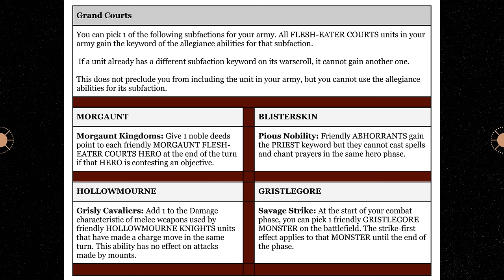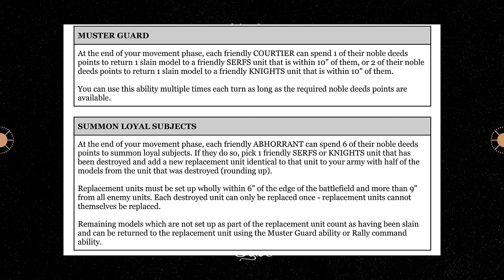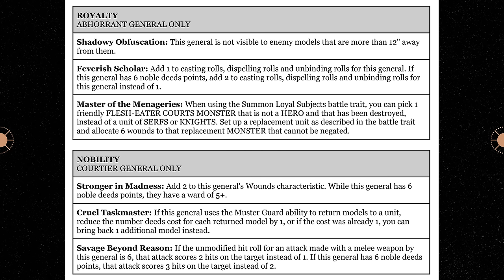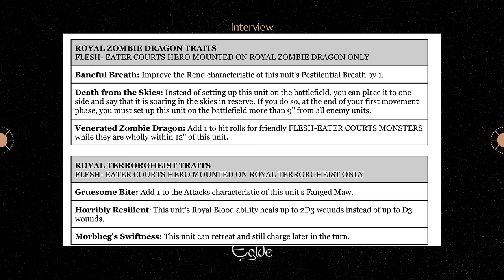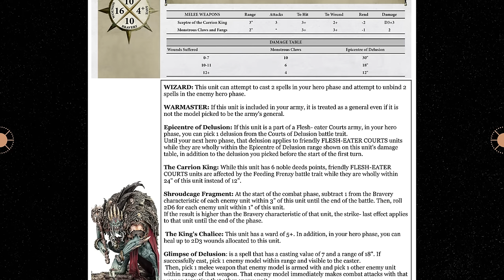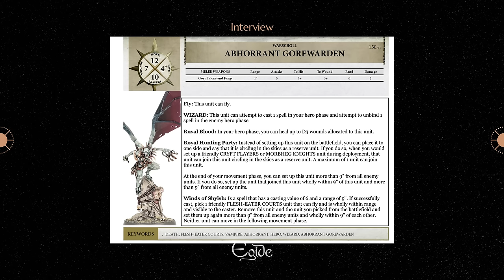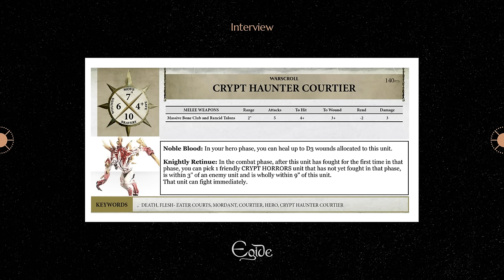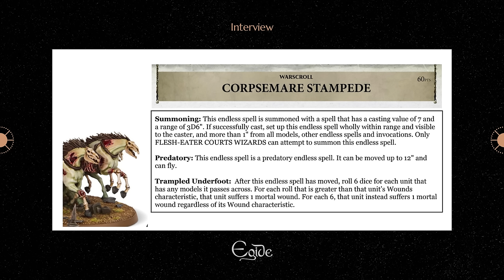Tome de Bataille FEC 2023 !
ATTENTION DANGER : cette vidéo pourrait changer votre vie !

Egide vous propose une analyse du tome de bataille des FEC 2023

Vous allez pouvoir comprendre comment obtenir les meilleures performances possibles lors de vos matchs, seul(e) ou en équipe.

00:00:00 Allégeance
00:27:01 Action héroïque et action monstrueuse
00:32:38 Trait de Co
00:42:45 Artefact
00:48:06 :52:56 Prière
00:55:57 Trait de monture
01:00:14 Grande Strat
01:03:13 Tactique
01:09:24 Trône
01:13:42 Ushoran
01:24:09 ABH Monté
01:30:29 Le juge
01:36:21 Gorewarden
01:39:14 Archrégent
01:42:27 Ghoulking
01:43:45 Cardinal
01:45:42 Marrowscroll
01:48:01 Decapitor
01:49:01 Varghulf
01:51:51 Crypt infernal courtier
01:53:28 Hunter courtier
01:54:54 Flayer
01:58:01 Horror
01:59:58 Knight
02:03:29 warcry
02:04:49 Cryptguard
02:07:03 Ghoul
02:08:43 Endless